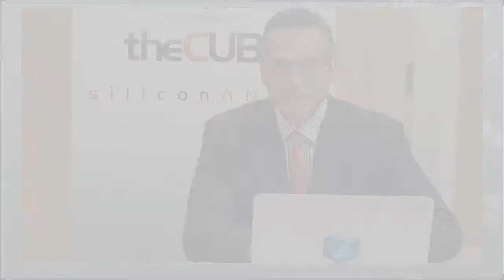Todd Goldman - BigDataNYC 2014 - theCUBE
Todd Goldman, Informatica, at BigDataNYC 2014 with Dave Vellante and Jeff Kelly